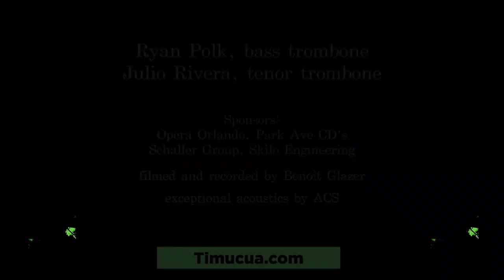Ryan Polk Angel's Tango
Ryan Polk is leaving Orlando to go to London's prestigious Royal College of Music to finish his studies.
This concert was filmed live in August 2021 at Timucua.
No added reverb was used, thanks to the exceptional acoustics provided by ACS.

Opera Orlando, Park Ave CD's, Skilo Engineering, The Schaller Group